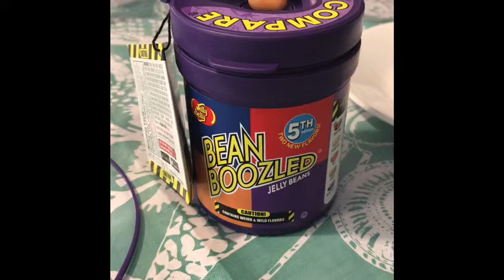Bean Boozle challenge! 🤮🤢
See how many gross beans I get!